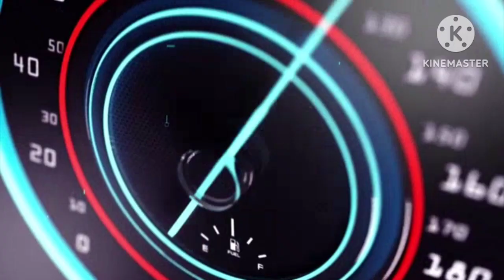Explore the beauty of Zekreet/Qatar's West Coast: Zekreet, & Mushroom Rock Formation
What is the history of Zekreet?

Originally a sparsely populated area, Zekreet was built up in the 1940s after oil operations commenced in Qatar. This included the construction of a harbor for oil equipment and a number of small houses which eventually developed into a village
During our leisurely trip to the desert we will take you to see Oryx – Qatar’s national symbol, rock formation and the stunning Richard Serra monuments. You will also visit Film City an area that is now protected by the Ministry of Environment.
Serra's public art has always been driven by a desire to take sculpture off the pedestal and on to the street – which perfectly aligns with our philosophy at Qatar Museums. To him, the content of the work derives from interaction with the viewer, meaning he always has pedestrians in mind. He acknowledges that he can't predetermine what people will make of it